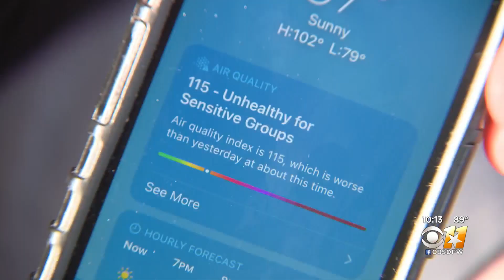On Ozone Action Day, doctors say to limit time outdoors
Tomorrow is an Ozone Action Day and DFW is predicted to be in the "orange level" which means the air will be unhealthy for sensitive groups.